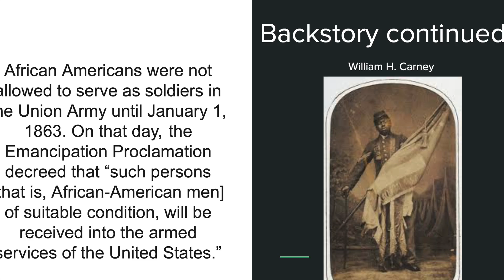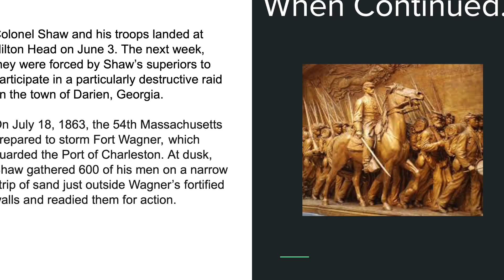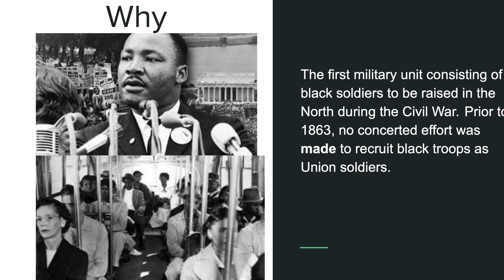54th Massachusetts Regiment Infantry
This was a school project and fun presentation to make. It has all the details about the 54th Massachusetts Infantry Regiment. I'm sorry there is no sound.